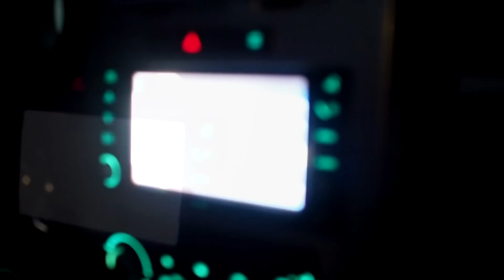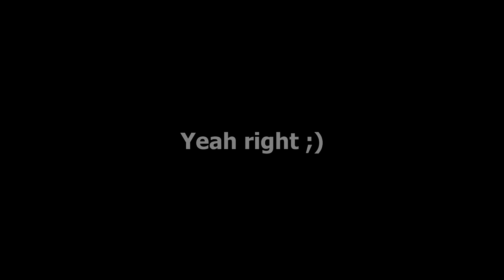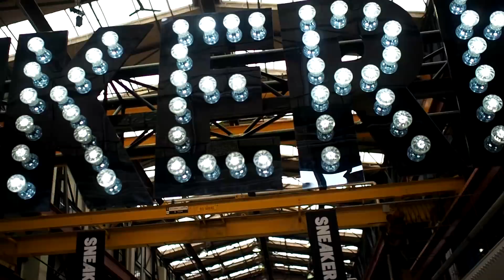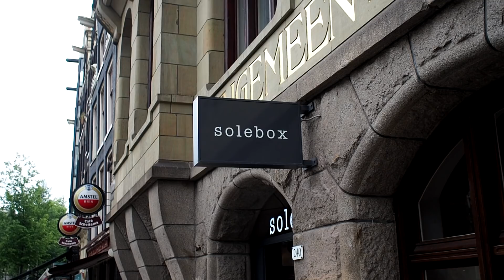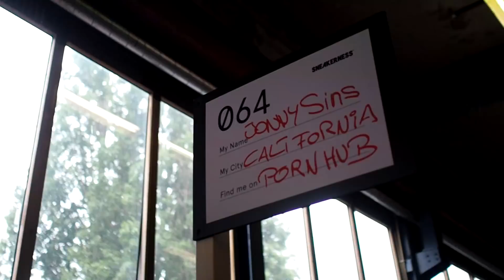Sneakerness Amsterdam 2018 Recap Highly Akicktive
Check out my video for Sneakerness Amsterdam 2018 which again took place in the Kromhout Hall. It was great meeting you all again and thanks to Sneakerness for having me!

Good times, see you again next year!

If you like my videos please give them a like, it will help my channel to grow.